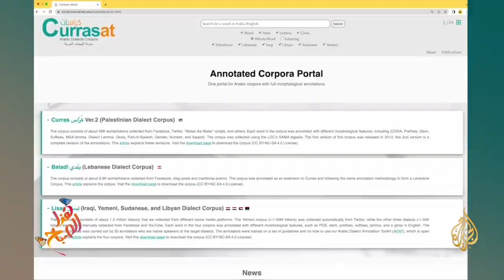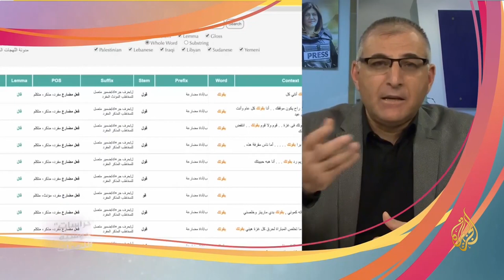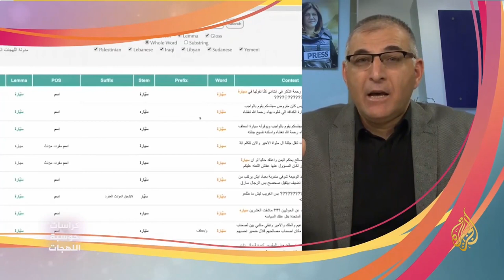الجزيرة - حوسبة اللهجات العربية ومدونة كراسات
Al-Jazeera - my interview about the the Arabic Dialects Corpus
الجزيرة - مقابلتي حول حوسبة اللهجات العربية ومنصة كراسات، وحجمها ١.٣ مليون كلمة وتغطي ستة لهجات (فلسطينية، لبنانية، عراقية، يمنية، ليبية، سودانية)